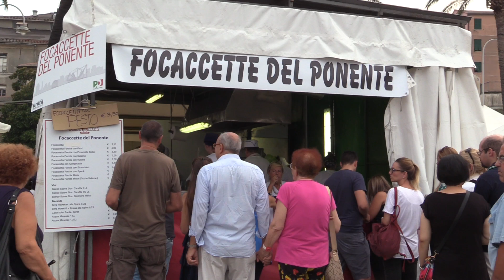Focaccette di Crevari o del Ponente?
Il tormentone di fine estate alla Festa dell'Unità di Genova: le focaccette sono quelle di Crevari o sono "diverse"?
Ecco cosa abbiamo scoperto